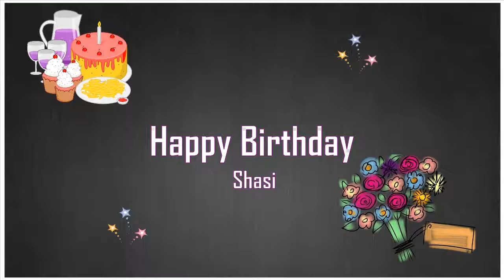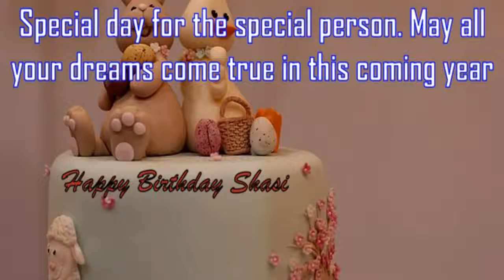Happy Birthday Shasi Image Wishes✔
Happy Birthday Shasi Images. Send Personalized happy birthday wishes to Shasi in 1 min by visiting
GreetName has thousands of image templates to choose from based on gender, age, and relationship. Pick the best image template. Enter Your Name and click 'Generate Personalized Image' button. You can share Shasi picture birthday wishes to any social network such as Facebook status, Whatsapp status, Instagram, Twitter, Google+, etc